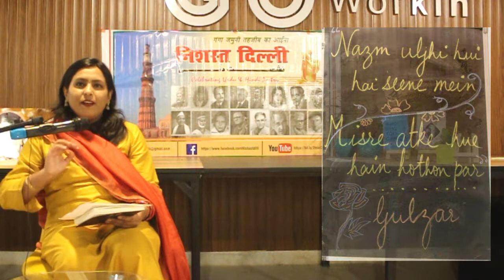Deeksha Reads Gulzar's "Wo Jo Shayar Tha"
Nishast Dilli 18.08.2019